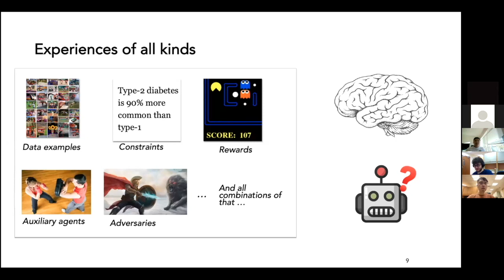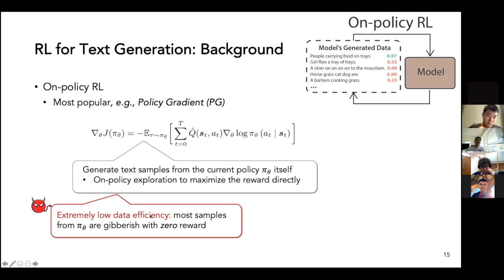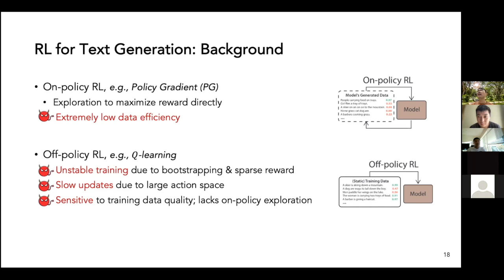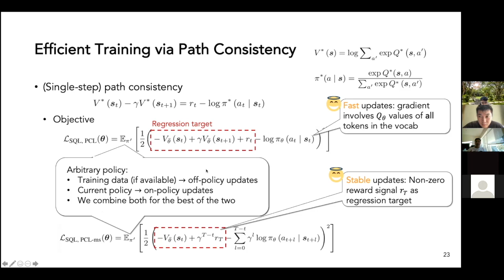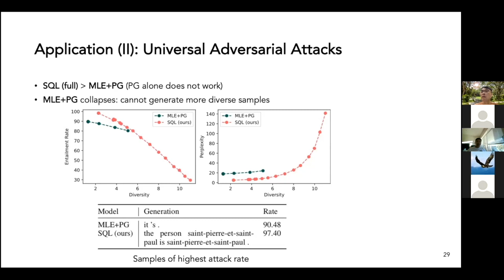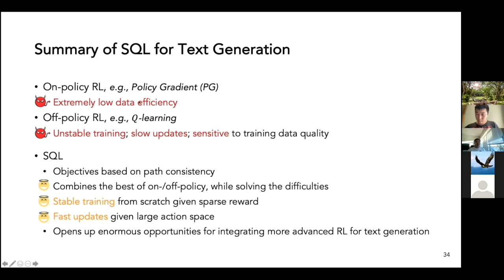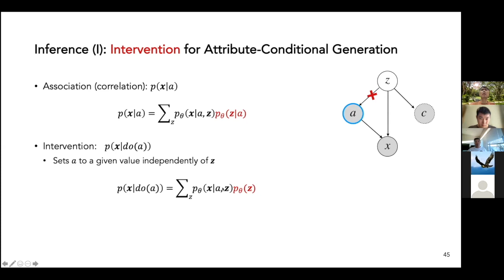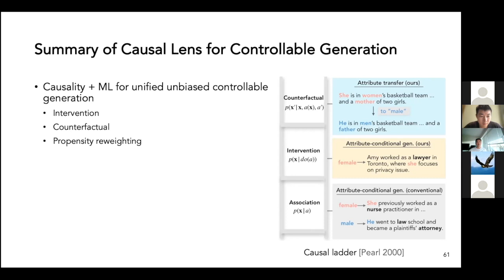Text Generation with No (Good) Data: New RL and Causal Frameworks / Zhiting Hu (UCSD)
Text generation systems, especially powered by massive pretrained language models (LMs), are increasingly used in real applications. However, the usual maximum-likelihood (MLE) based training or finetuning relies on clean text examples for direct supervision. The approach is not applicable to many emerging problems where we have access only to noisy or weak-supervision data, or biased data with spurious correlations, or no data at all. Such problems include generating text prompts for massive LMs, generating adversarial attacks, and various controllable generation tasks, etc. In this talk, I will introduce new modeling and learning frameworks for text generation, including: (1) A new reinforcement learning (RL) formulation for training with arbitrary reward functions. Building upon the latest advances in soft Q-learning, the approach alleviates the previous fundamental challenges of sparse reward and large action space, resulting in a simple and efficient algorithm and strong results on various problems; (2) A causal framework for controllable generation that offers a new lens for text modeling from the principled causal perspective. It allows us to eliminate generation biases inherited from training data using rich causality tools (e.g., intervention, counterfactuals). We show its significant improvement for both learning unbiased controllable generation models and de-biasing existing pretrained LMs.